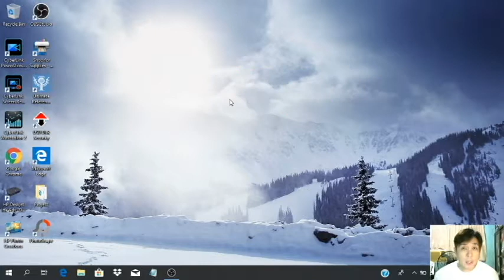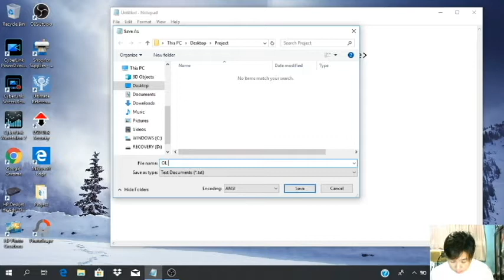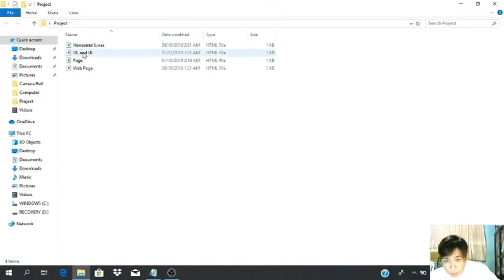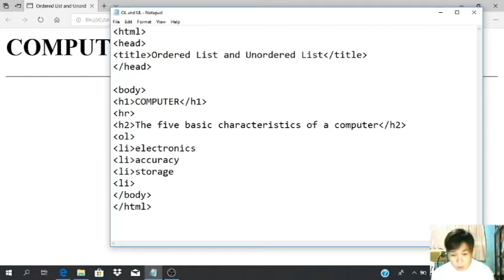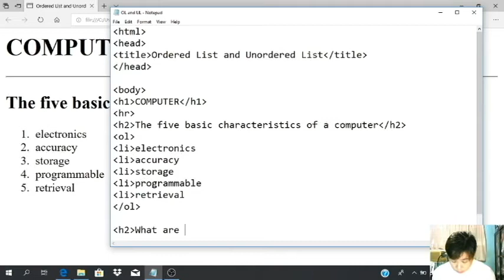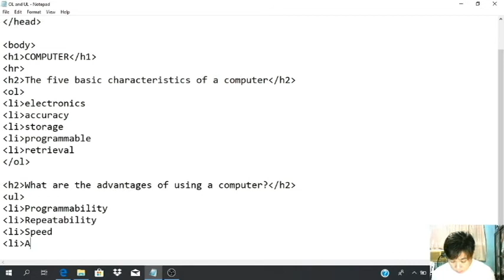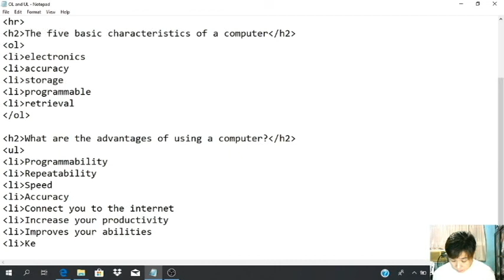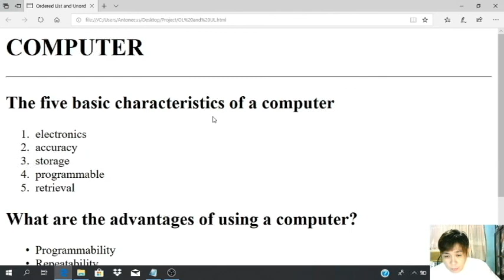HTML Tutorial 4 Tagalog - INSERTING OL AND UL TO A PAGE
Hi! Ang ordered list ito yung may mga numbering, at ang unordered list naman ay mga dot.